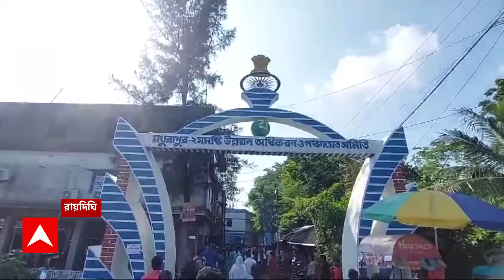Awas Yojna: নামের তালিকায় গরমিল ও স্বজনপোষণের অভিযোগে BDO অফিস ঘেরাও করে বিক্ষোভ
ABP Ananda Live: আবাস যোজনায় সমীক্ষার কাজ শুরু হতেই দিকে দিকে ক্ষোভ-বিক্ষোভ। এবার দক্ষিণ ২৪ পরগনার মথুরাপুর ২ নম্বর ব্লকের রায়দিঘিতে বিক্ষোভ। নামের তালিকায় গরমিল ও স্বজনপোষণের অভিযোগে BDO অফিস ঘেরাও করে বিক্ষোভ একাধিক গ্রামের বাসিন্দাদের।